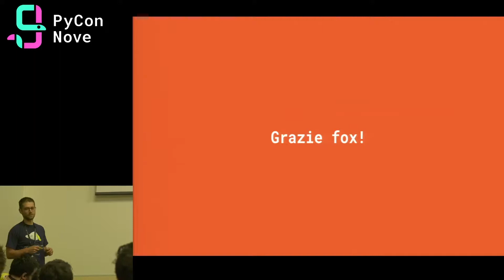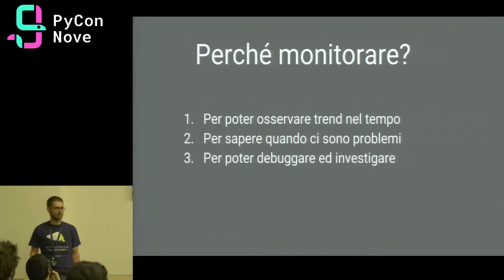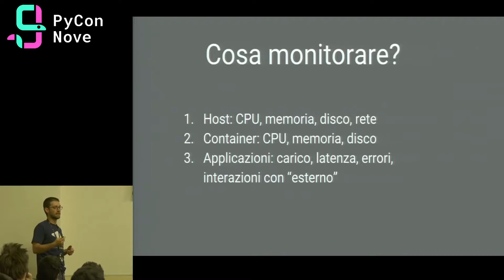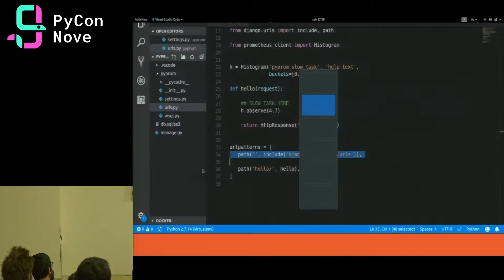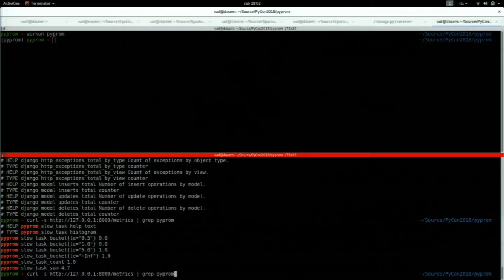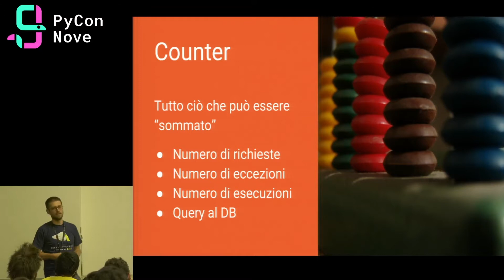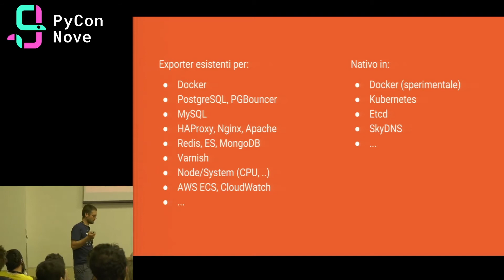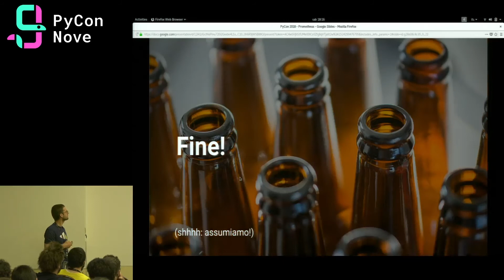D. Setti - Monitoraggio di applicazioni Django con Prometheus (e Grafana)